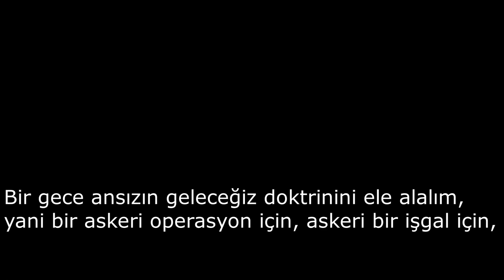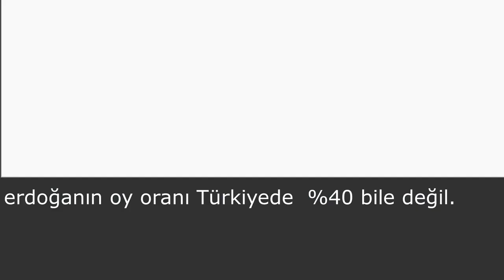YUNAN GENERAL Türkiyenin Bize Saldıracak Cesareti yok Bize Saldıracaksa Elini Çabuk Tutmalı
Arkadaşlar Videolarımızın Daha Çok Kişiye Ulaşabilmesi için Beğeni , Yorum ve Paylaşımlarınızı Bekliyoruz. Destekleriniz için Şimdiden Teşekkür Ederiz. Saygılarımızla

Sevdiğim yayıncıların hoşuma giden kesitlerini paylaşıyorum
Rahatsız olduğunuz veya kaldırmamı istediğiniz video varsa iletişime geçerseniz kaldırırım.Teşekkürler